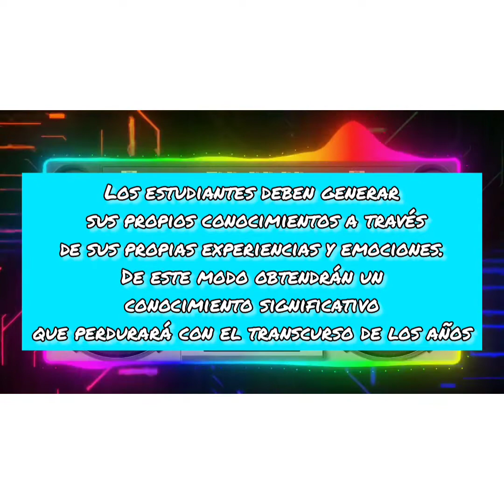Las propiedades específicas de la materia/clase de Química 👩🏻‍🔬